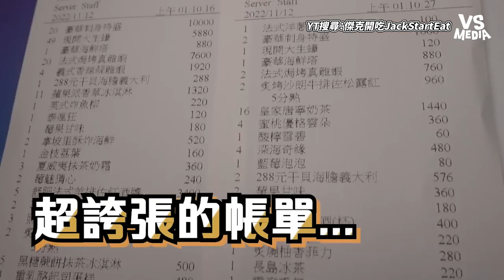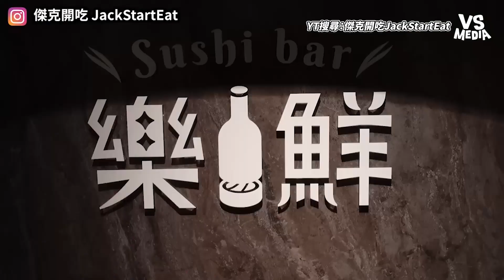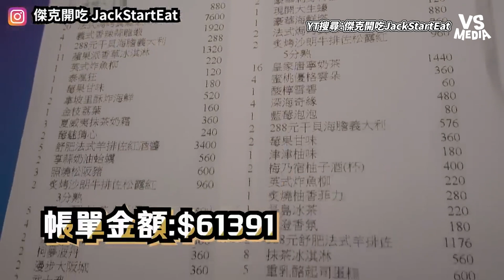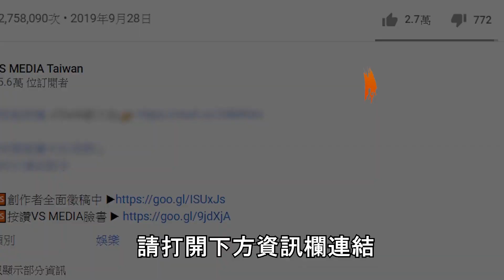改名成「丨丨」免費吃爆爭鮮餐酒館！大胃王們挑戰清空店內所有海鮮！？｜VS MEDIAｘ@jackstarteat